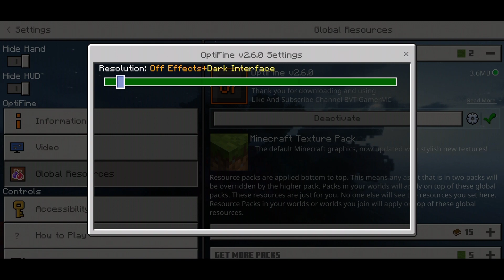OPTIFINE FOR MCPE 1.18 | LAG 100% FIX | LAG FREE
OPTIFINE DOWNLOAD LINK

Finally Optifine Released For Minecraft Pe!!

optifineforminecraftpe

optifineforminecraftpocketedition

optifineforminecraftpe1.17

RealOptifineForMinecraftPe

ClientForMinecraftPe

howtofixlaginminecraftpe

FixLagInMinecraftPe

minecraftlagfix

MinecraftLagFix​

MinecraftReduceLag

fixlaginminecraftpe2gbram

optifine for minecraft pe

bugwheel

How to fix lag in minecraft pe